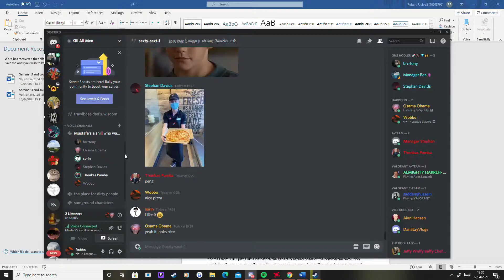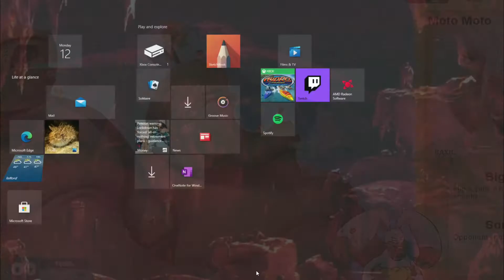Worms WMD Parkour Tanks